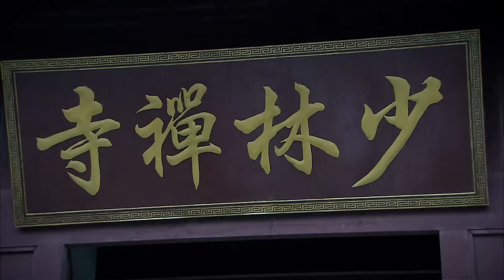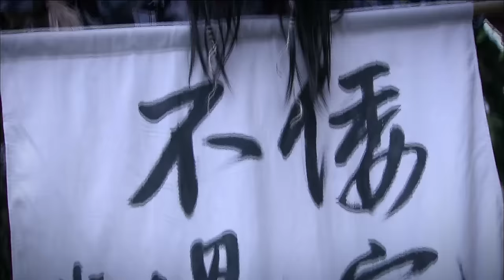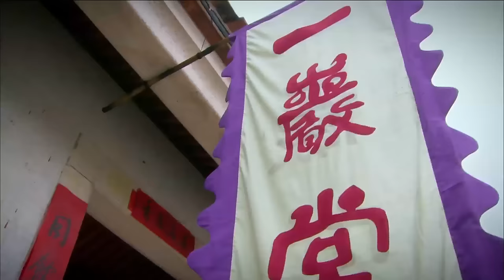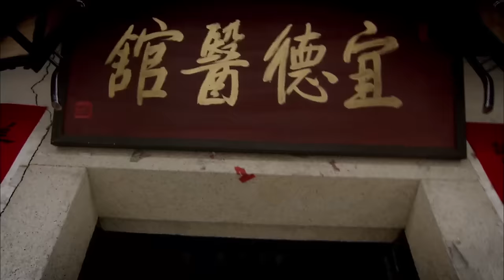【Kung Fu Movie】蕩寇風雲 Ⅵ丨Shaolin Pirates Storm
🎬影片详情
嘉靖二十九年，倭寇偷袭西安寺。石井镖局总镖头林钦的三个儿子中，老大林展翔和老三林展浩被僧兵救下带回南少林，老二林展鹏被倭兵掳走。林展鹏被倭军的首领三枝图田收为养子，改名"三枝乱步"并传授刀法，迅速成为浪人中武功超凡者。林展翔自幼习武剑法超群，这场浩劫在他的心里留下严重阴影，于是逃离寺院一心遁世。林展翔在陆家茶园喜欢上了茶园主的女儿陆燕怀。嘉靖三十年倭寇再次入侵，陆燕怀被残忍折磨而死。林展浩在南少林刻苦习武成为武林高手，并和惠安女黄榕艳情投意合。三枝乱步杀死养父三枝图田后成为军团的首脑。在与倭寇一次次的战事中，林展翔、林展鹏、林展浩三兄弟经历了多次争战，最终，林展浩皈依佛门，林展翔成为了新一代武僧大师，林展鹏则选择了自杀，在大哥林展翔怀中死去 。